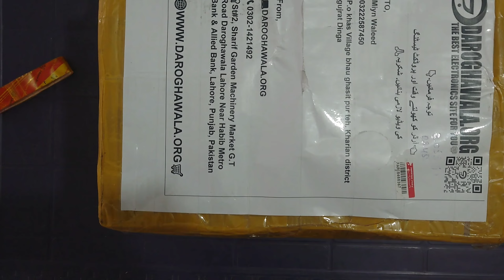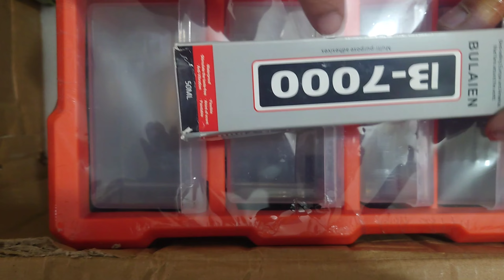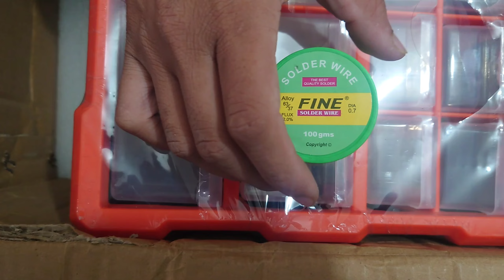Unboxing electronics tools&products//Mobile Phone repairing tools|electronics All Tools Name